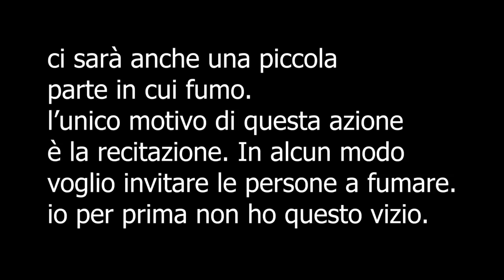UN MISTERO PELOSO.. ROLEPLAY DETECTIVE ASMR.. | HALLOWEEN SPECIAL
Triggers you will find: whispering, soft spoken, inaudible whispering, writing, tapping, scissors, crinkle sounds, follow the light

Blue Yeti
Rode NT5

Se sei arrivato/a fin qui commenta: " accipicchia! "